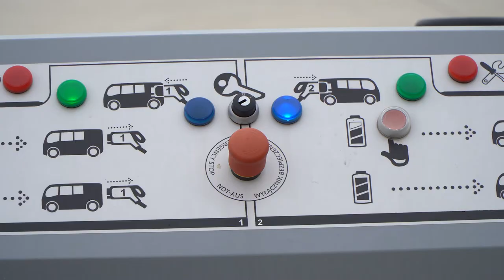Dni Otwarte Zajezdni MZK Opole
W najbliższą sobotę o godzinie 12:00 odbędzie się dzień otwarty w zajezdni MZK Sp. z.o.o. Będzie coś dla fanów historii, motoryzacji i najmłodszych uczestników. Warto tego nie przegapić.